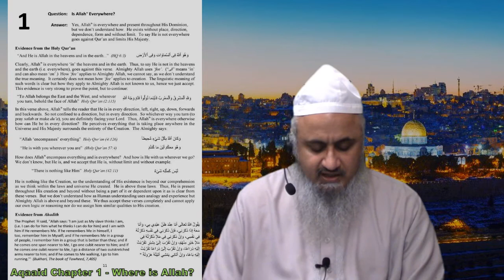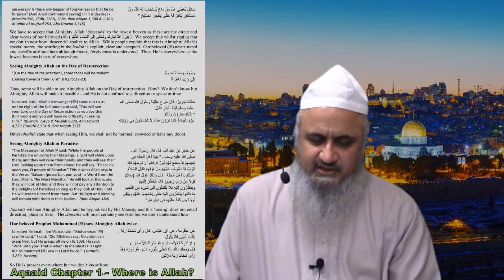1: Where is Allah?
Shaikh Tauqir explains that Almighty Allah is unlimited, has no place, direction or form, is independent of His creation and is 'everywhere', although we don't know how.